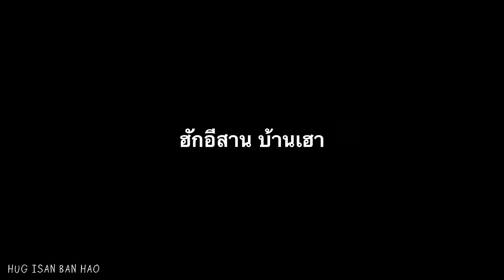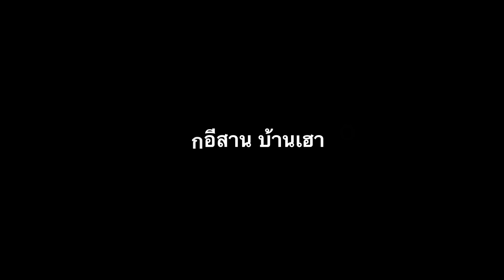ผัดผักบุ้งนา